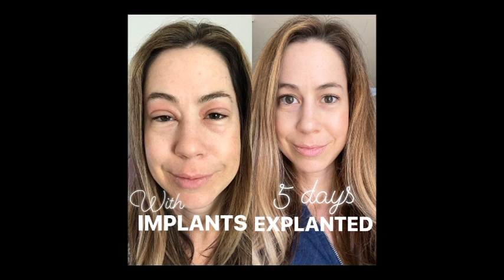The KDT Optometry Show: Breast Implant Illness - Explant to Thrive * Guest: Kat Krafel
The KDT Optometry Show: Breast Implant Illness - Explant to Thrive
Khoa D Truong OD, Optometrist

4655 Ruffner St, Suite 180